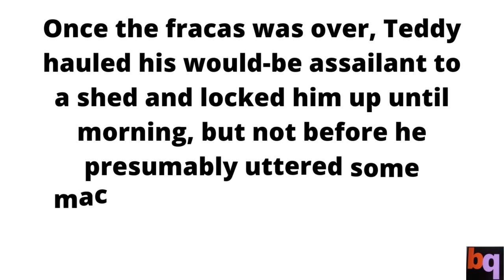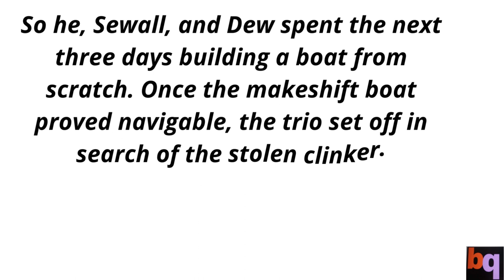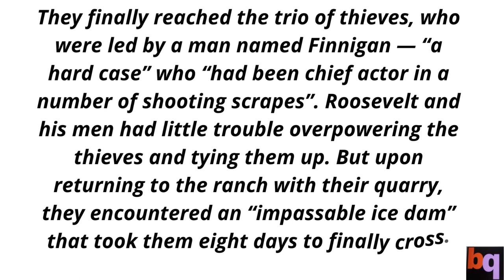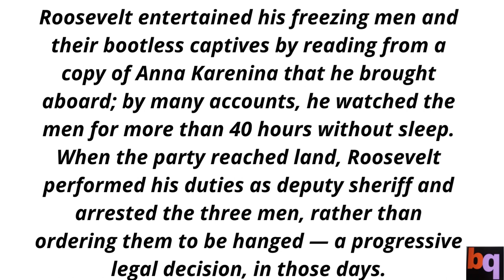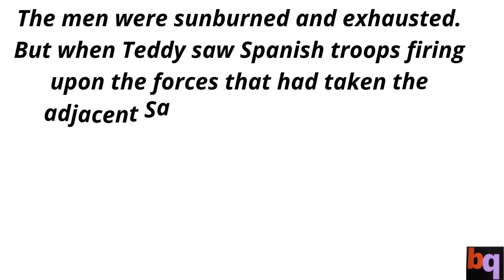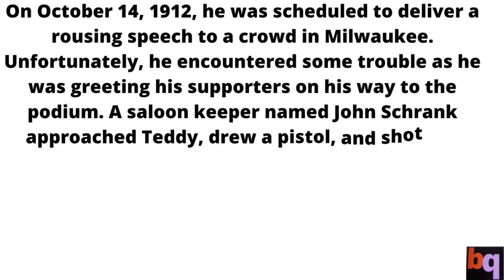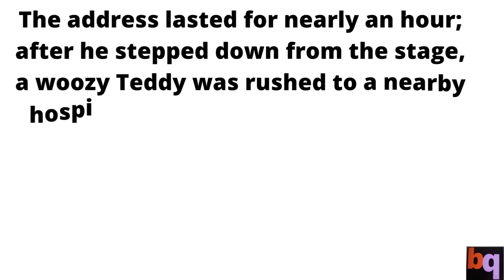best quotes.4 True Stories That Prove Teddy Roosevelt Was the Toughest Person Ever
best quotes
life-changing quotes.
quotes motivational
spiritual quotes
love quotes
life quotes